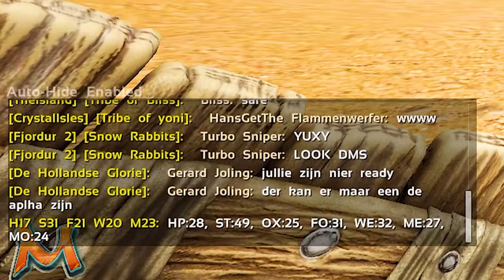Surviving 100 Days in Islands BROKEN Lava Cave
Faster response on Discord : ozzy02_